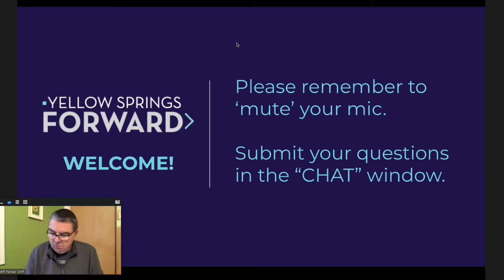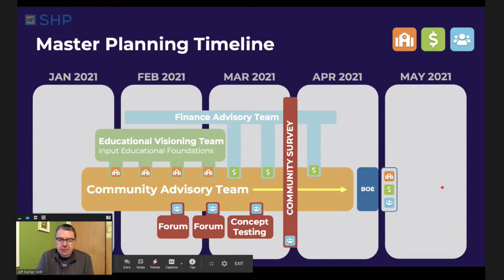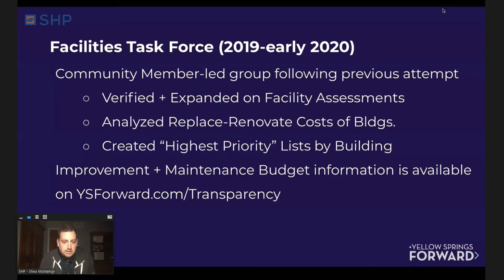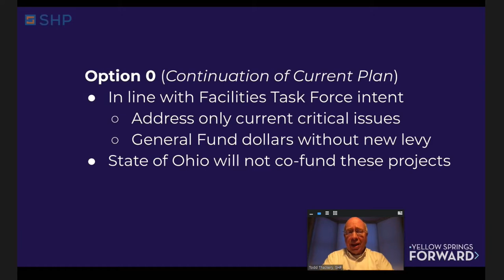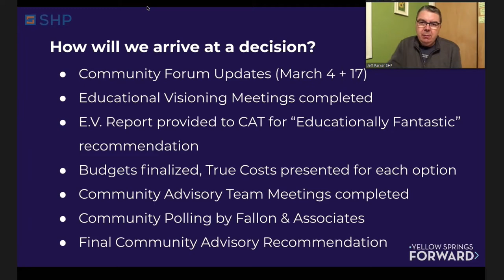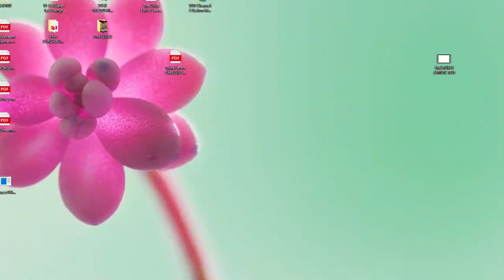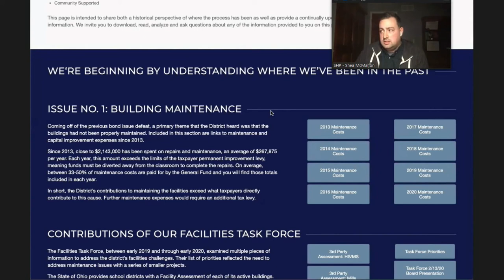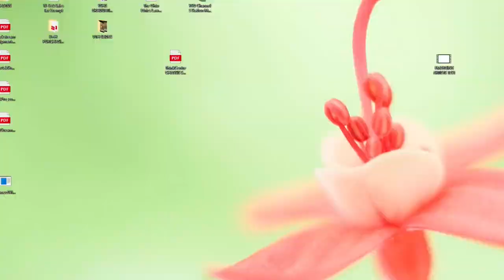YS SCHOOLS 2021 COMMUNITY OUTREACH FORUM #1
This video is the first of the Yellow Springs Schools Facilities Master Planning Process Community Forums.  Additional information about the facilities master planning process can be found ysforward.com.